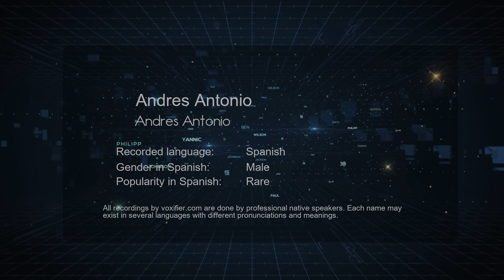How to Pronounce Andres Antonio (Andres Antonio) in Spanish - Voxifier.com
This is the Spanish pronunciation, gender, and phonetics recording of the name Andres Antonio (Andres Antonio). The same name may exist in other languages with different pronunciations. Check the meaning of name along with other possible pronunciations or similar names for free Voxifier uses the help of expert linguists to simplify pronunciations by replacing some special sounds with sounds more commonly available across all languages.